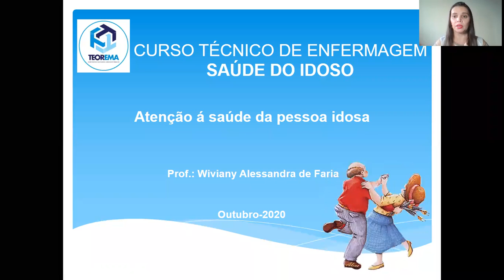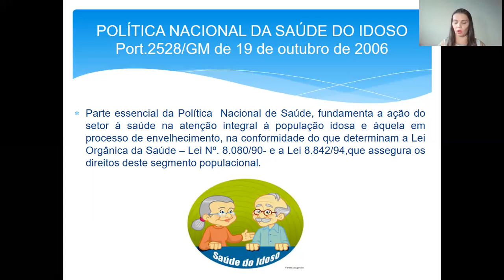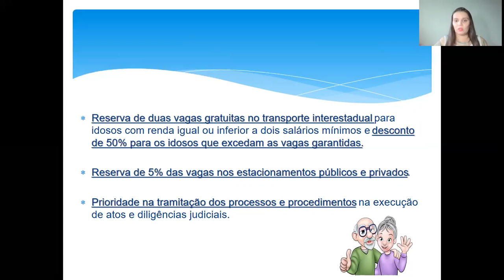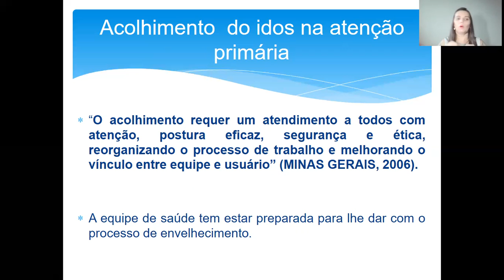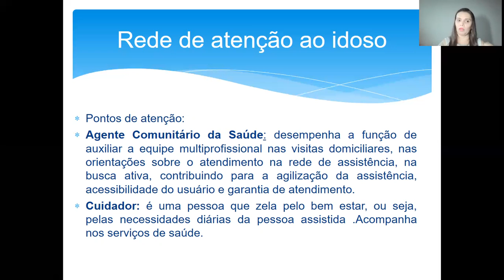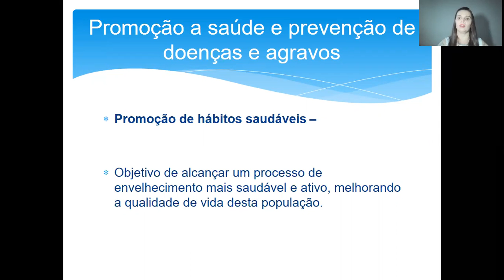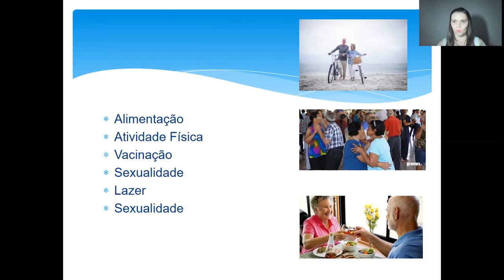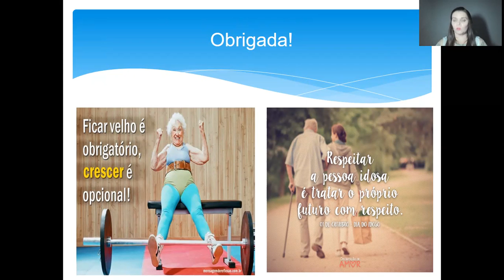zoom 0 9